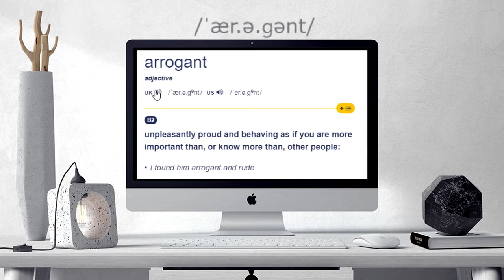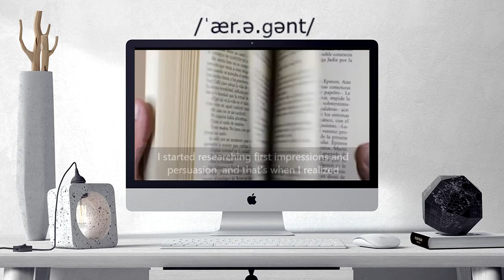How to pronounce ARROGANT | ARROGANT Learn English and British Pronunciation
Here are all the possible pronunciations of the word ARROGANT.
Learn how to pronounce "ARROGANT" in British English and American English. Hear the pronunciation of the word on its own and in example sentences.